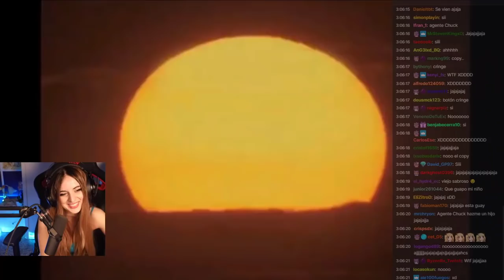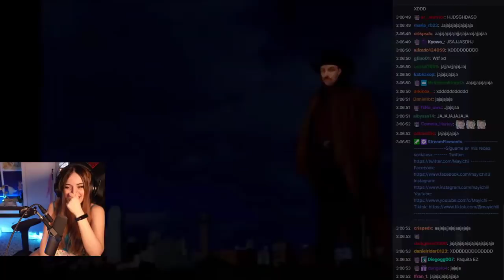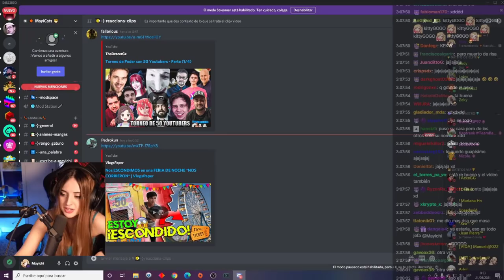MAYICHI reacciona AL AGENTE CHUCK 🤠😆 y a sus miembros de la banda 💥🔫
El Agente Chuck
Mayichi video reaccion
Recordando buenos momentos de arkadia
Nuevo trailer ark
Nueva serie ark nexxuz
Mejores momentos arkadia
Mejores momentos poplife
Mandingo y nexxuz
Lo mejor de gta v roleplay
Las mejores series de ark
Lo ultimo de ark noticias
Rusito vs nexxuz
Momentos epicos
Final de arkadia
Trolleos epicos ark
Nexxuz y Mayichi
Los mejores trolleos
Directos, en vivo
Lo ultimo en video juegos
Nexxuz y nefa reencuentro
Arkadia 2 próximamente
El hijo de Nexxuz
Evento de streamers
Streamers en una serie
Novia de nexxuz en rol
Planeta vegetta777
Salseo entre youtubers
Clips random
Streamers en arkadia, egoland, marbella vice
Nexxuz vs mercaderes
Vegetta y Nefarius
Nexxuz y Churches
Stratus, Fluctuoso, Paracetamor, Sarinha, Elded ...
Momento emotivo arkadia
Clips arkadia, clips marbella vice, clips egoland
Nexxuz pop life
Gta v roleplay
Mejores momentos Gta v
Viral clip, lo ultimo, tendencias, para ti ..